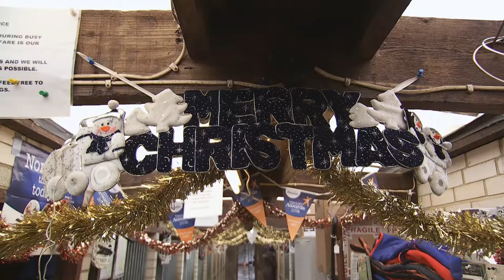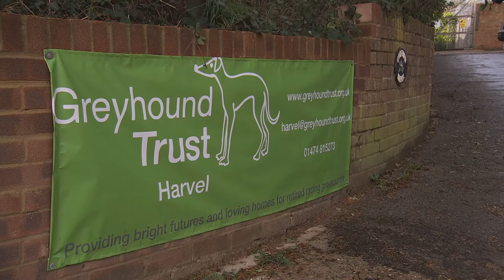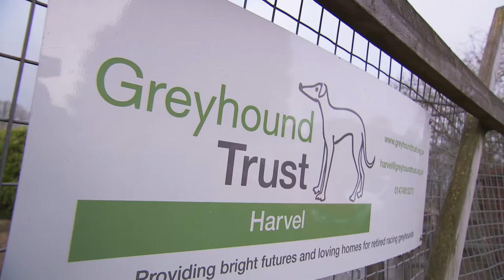GREYHOUND TRUST FEATURE